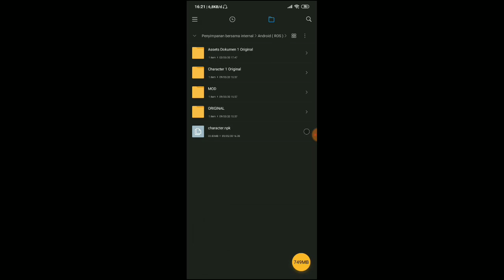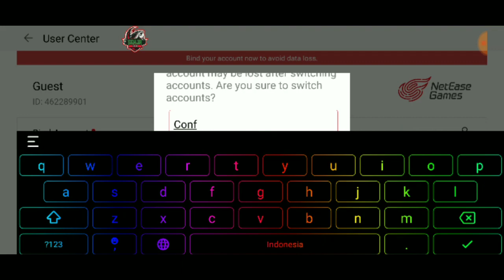[FIX] RULES OF SURVIVAL HACK | TEST CHARACTER HUMAN X-RAY | SUPORT ALL CIPSET | NO BANNED 100%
I ONLY PREVIEW IF THE CHARACTER
CAN BE USED FOR X-RAY OR WALL HACK

YOU SURE TO KNOW A LOT OF THAT
WILL COPY MY WORKS AND
CLAIM THESE ARE THEIR RESULTS.
WHEN THEY TAKE MY WORKS AND
THEY DON'T MISS THIS
IS MY MADE IT IS VERY PAINFUL

SUPORT ALL CIPSET :
• SNAPDRAGON ALL VERSION √
• MEDIATEK ALL VERSION √
• EXYNOS ALL VERSION √
• KIRIN ALL VERSION √

LINK CHARACTER.NPK :

LINK NEW APK MOD :

LINK SCRIPT :

🛡 CHANNEL MY FRIEND🛡